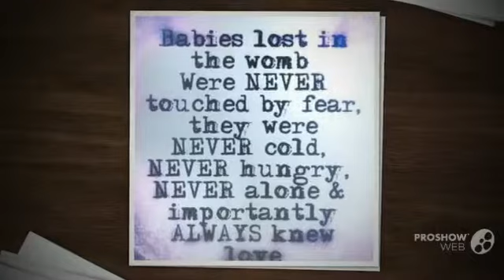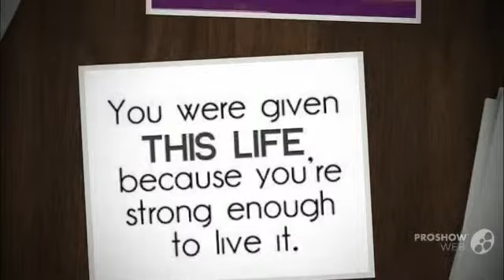to kak atie...